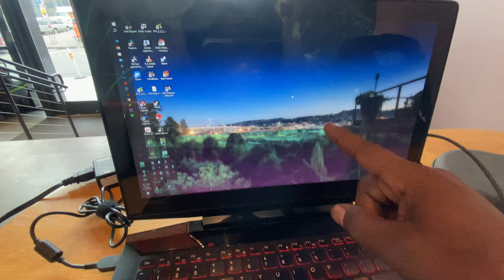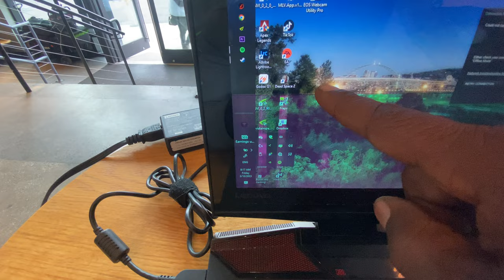Lenovo Y700 Screen malfunction: Need New One ASAP (Homeless Photographer Needs Help)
VIDEO NOTES: These were very unexpected results for only having this screen for 2 years after replacing it with the 1080HD screen that has bad colors and not-so-good blacks. Yes, it's just my screen that needs replacement but the issue is that I am not in the condition to replacement due to my homelessness and budget. Here is the link to what I need
LCDOLED 15.6 inches UHD 4K IPS LED LCD Screen Front Glass Assembly + Bezel for Lenovo Ideapad Y700-15ISK 80NV (Non-Touch)
If anyone wants to help me or my subscribers 5,000, I know we can do this
Thank you for supporting and helping me to keep a positive shoulder to continue my video and my editing of my photos

SmallRig Universal Smartphone Video Rig Kit
Apple iPhone 12, 128GB

Amazon links
Use your smartphone as a monitor - Accsoon SeeMo HDMI to USB C Video Capture Adapter
SUNWAYFOTO PC-03 Tablet Laptop Mount
Canon EOS R10 RF
Bose QuietComfort 45 Bluetooth Wireless
UGREEN 65W USB C Charger
Apple AirPods Pro
Sony WF-1000XM4 Industry Leading Noise Canceling
Bose SoundLink Flex Bluetooth Portable Speaker
JBL Flip 6
Sorel Tivoli IV